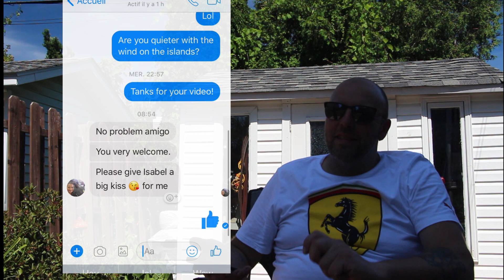Pour mon amour